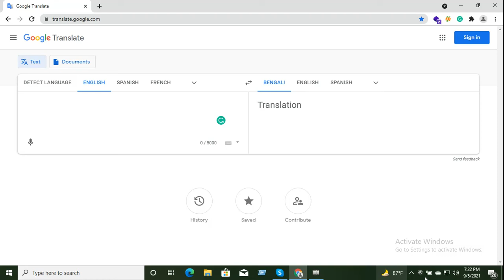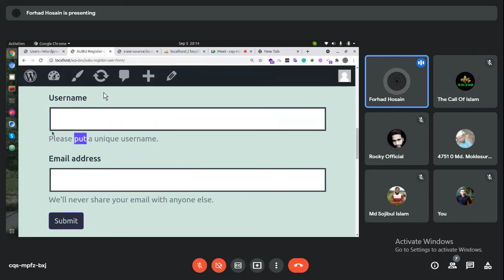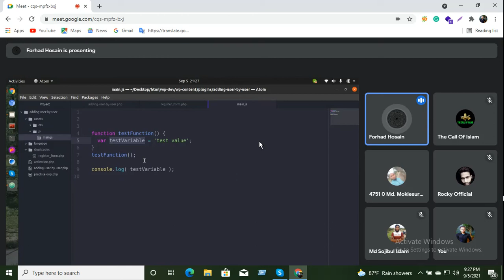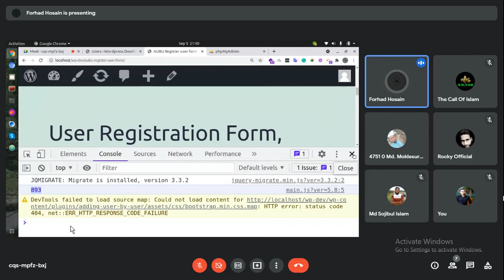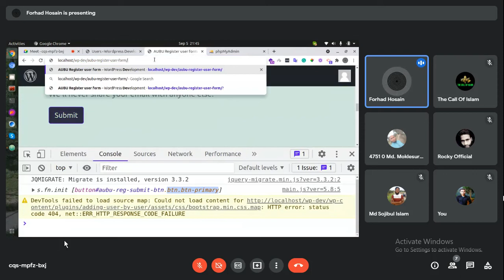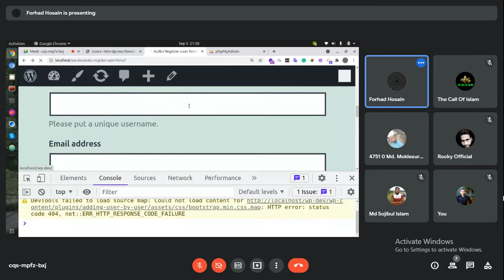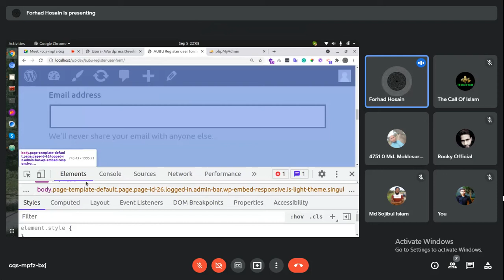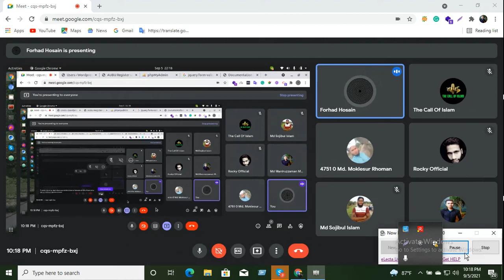Plugin Development | Part 15 - Bangla - Dream IT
In this video you will get guides on plugin development .

Plugin Development: A Comprehensive Guide
WordPress plugins are essential tools that extend the functionality of your WordPress site beyond its core features. Whether you're looking to add new features, customize existing functionalities, or enhance performance, understanding plugin development empowers you to tailor your website to meet specific needs. This guide provides a comprehensive overview of plugin development for WordPress, covering essential concepts, best practices, and steps to create your own custom plugins.

1. Introduction to WordPress Plugins
What are WordPress Plugins?
WordPress plugins are pieces of software that integrate seamlessly with WordPress to add new features or modify existing functionalities. They are designed to enhance website performance, improve user experience, and extend the capabilities of WordPress without altering the core codebase. Plugins are written in PHP programming language and can include additional scripts, stylesheets, and assets.

Benefits of Using Plugins
Customization: Tailor your website with specific features and functionalities.
Scalability: Easily add or remove plugins as your site evolves.
Time-Saving: Utilize pre-built solutions instead of coding from scratch.
Community Support: Access to a vast library of plugins and developer community.
2. Getting Started with Plugin Development
Local Development: Install a local server environment like XAMPP, MAMP, or use Docker containers for WordPress development.
Code Editor: Use a code editor such as Visual Studio Code, Sublime Text, or PHPStorm for writing and editing plugin files.
Understanding WordPress Hooks
Action Hooks: Triggered at specific points in the WordPress execution sequence to perform actions or functions.
Filter Hooks: Modify specific data before it is displayed or processed by WordPress.
3. Basic Structure of a WordPress Plugin
Main Plugin File
Header Information: Includes plugin name, description, version, author details, and other metadata.
Plugin Activation and Deactivation Hooks: Functions to execute when activating or deactivating the plugin.
Creating Custom Functions
PHP Functions: Define custom functions to perform specific tasks or add new features.
Hooking Functions: Attach functions to WordPress action and filter hooks for execution.
4. Plugin Development Best Practices
Modular and Extensible Code
Organize Code: Structure plugin files into directories (e.g., includes, admin, public) for better organization and maintenance.
Reusable Functions: Write reusable functions to avoid redundancy and promote code efficiency.
Security Considerations
Data Sanitization: Sanitize and validate user input to prevent SQL injections, XSS attacks, and other security vulnerabilities.
Capability Checks: Use WordPress capability and permission checks to restrict access to sensitive plugin functionalities.
Performance Optimization
Caching: Implement caching mechanisms to improve plugin performance and reduce server load.
Minification and Concatenation: Minify CSS and JavaScript files, and concatenate scripts to reduce file sizes and improve loading times.

Conclusion
Plugin development for WordPress offers limitless possibilities to customize and extend the functionality of your website. By mastering the fundamentals of plugin structure, WordPress hooks, security best practices, and deployment strategies outlined in this guide, you can create powerful, efficient plugins that enhance user experience and streamline website management. Embrace the iterative process of development, prioritize code quality and security, and leverage community feedback to continually improve and refine your WordPress plugins. With dedication and a solid understanding of plugin development principles, you can unleash the full potential of WordPress for your website and meet diverse user needs effectively.

Dream IT